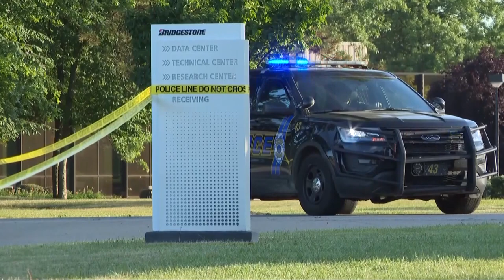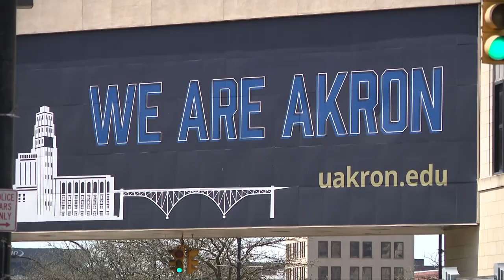3News' Russ Mitchell discusses Jayland Walker case with use of force expert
On Monday, a grand jury ruled that the officers involved in the fatal shooting of Jayland Walker won't be charged. 3News' Russ Mitchell discusses the matter with use-of-force expert Kevin Davis. --